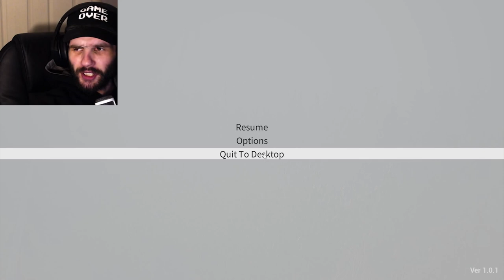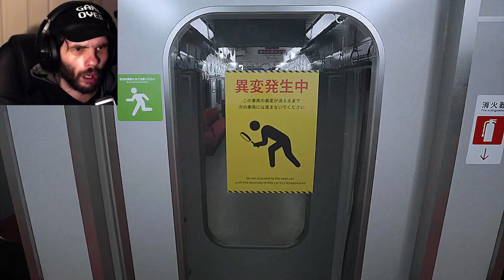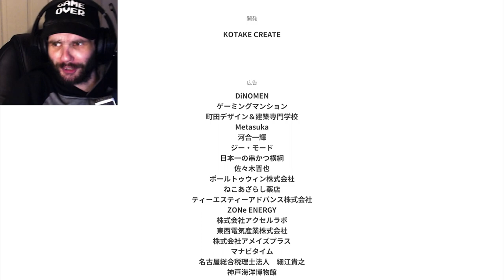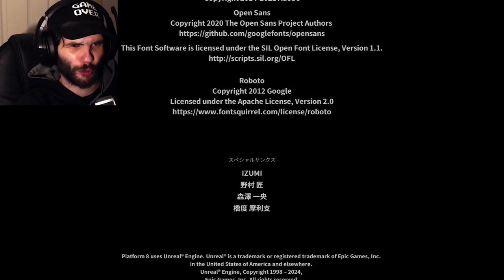I EIGHT The Platform!!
Welcome to Platform 8, the sequel to The Exit 8!! (Made by the same person)

Because I understood how the game worked in Exit 8, I thought this would be a bit of a walk in the park because I got the mechanics down… and then they pull another one on me haha

This one is more about surviving the anomalies, rather than figuring out what they are and going backwards. It was still quite fun though!!!